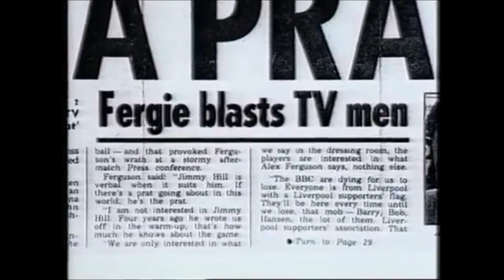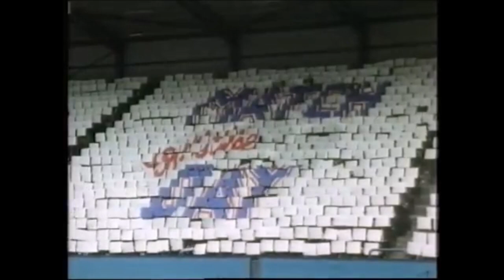THE JIMMY HILL STORY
Jimmy Hill, OBE   English football professional, and personality. His career included almost every role in the sport, including player, trade union leader, coach, manager, director, chairman, television executive, presenter, analyst, and assistant referee. He began his playing career at Brentford in 1949 and moved to Fulham three years later. As chairman of the Professional Footballers' Association, he successfully campaigned for an end to The Football League's maximum wage in 1961. After retiring as a player, he took over as manager of Coventry City, modernizing the team's image and guiding them from the Third to the First Division. In 1967, he began a career in football broadcasting, and from 1973 to 1988 was the host of the BBC's Match of the Day. After leaving Coventry in 1967, Hill moved into broadcasting, acting as a technical adviser to the BBC's football-based drama series United! before becoming Head of Sport at London's co-ITV region, London Weekend Television, from 1968 to 1972. He also co-hosted their World Cup 1970 coverage which, at his suggestion, used the first panel of football pundits. He was briefly LWT's Deputy Controller of Programmes, before joining the BBC to present Match of the Day. Hill racked up 600 appearances on the show and became a television icon, instantly recognizable and often caricatured for his long chin and distinctive beard. As a presenter or analyst, he worked on every major international championship from 1966 to 1998. As a broadcaster with the BBC, he was present at the Hillsborough disaster in 1989, whilst covering the game for Match of the Day. In 1999, Hill moved from the BBC to Sky Sports, where he featured on Jimmy Hill's Sunday Supplement, a weekly discussion show between Hill and three football journalists conducted over a Sunday breakfast. In 2007, he was replaced by his co-presenter Brian Woolnough and the program was renamed Sunday Supplement.